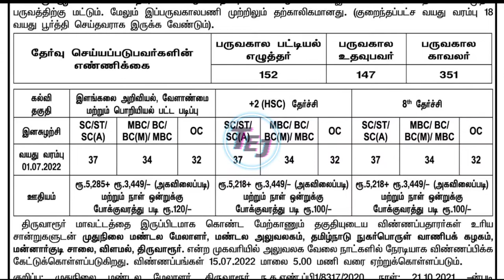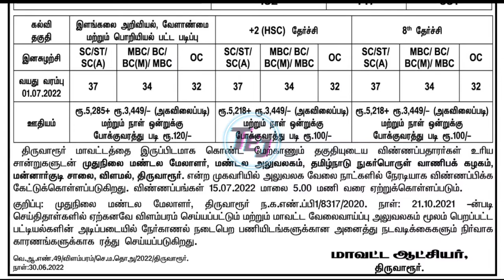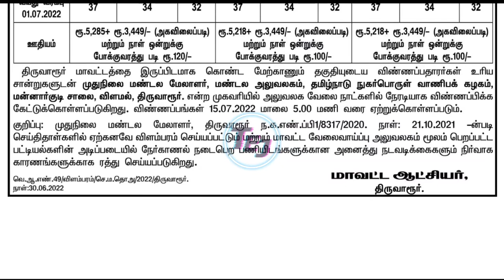TNCSC Thiruvarur Recruitment 2022 » Record Clerk, Assistant, Security Guard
Qualification 12th, 8th, B.Sc
Vacancy 650
Salary Rs.8,667 to Rs.8,734 per month

Last Date July 15, 2022

Record Clerk
B.Sc degree in the field of Life Science.

Assistant
Candidates must complete the 12th Standard.

Security Guard
Candidates must complete the 8th Standard.

Age Limit
18 to 34 years.

Address
Regional Manager,
Regional Office,
Tamil Nadu Civil Supplies Corporation,
Thiruvarur-613701.